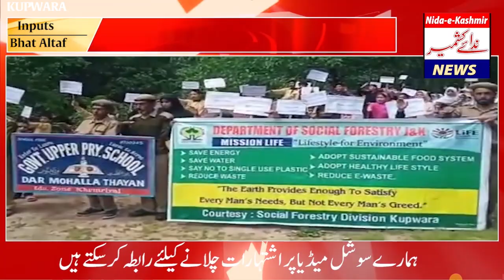Nidae Kashmir, News Channel, Media Group, Best News Channel.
محکمہ سوشل فارشٹری کی طرف سے اج علاقے کلاروس کے مختلف اسکولوں میں ماحولیات کا دن بڑے جوش وخروش سے منایاگیا
جس میں گورمنٹ یو پی ایس ڈار محلہ تھین اور گورمنٹ high اسکول  سرکلی میں اس دن کے موقہ پر ایک ریلی نکالی گئی
آس دن کے موقہ پر سفائی کے متحلق اسکولی بچوں کو جانکاری دی گائی۔